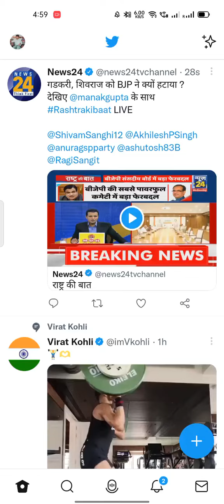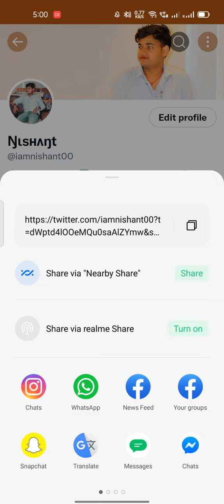Twitter I'd ka link kaise copy /How to copy Twitter ID Link 👇⬇️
Hii Everyone, My name is Nishant raj, I am a Medical🏥👨‍⚕️ student & founder this channel🖋️🤩

I  created this channel 6 April 2021💖

Love ♥️to share my unfiltered life with struggles💪 and joy at the same time with you lovely ppl...☺️

Friends👬, you get all types of videos related to (technology) and (how-to) on this channel which are 100% real and helpful.If you have any query then you can ask me in comment box.😍

Video Topic 👇
*YouTube tips & tricks (For new YouTuber)
*Blogging
*Shorts video & full video
*Tech News
*Instagram, Facebook, whatsapp,Twitter, telegram,Mx player tips & tricks
*Android Mobile problem solution
*Reels video
*Motivational video

By-Nishant Raj❤️